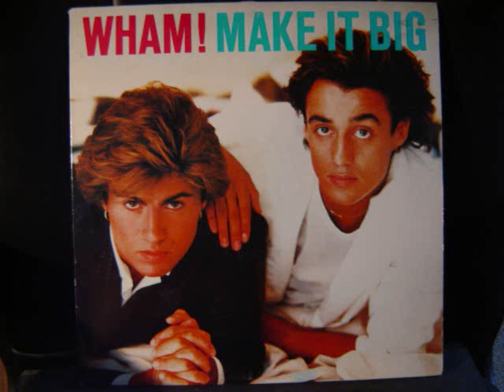Careless Whisper | Wham! | STEREO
Careless Whisper [LP Version]
"Make It Big"
Wham! | 33-LP | 1984
Columbia Records

(VEVO)
Copyright Sony